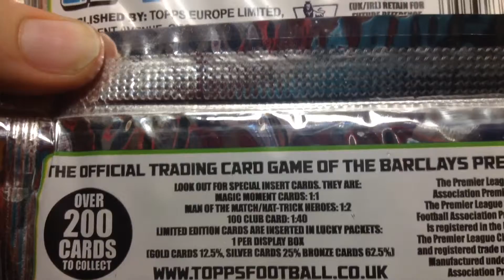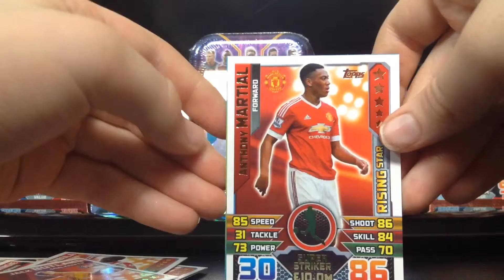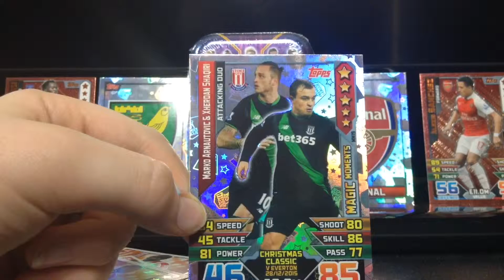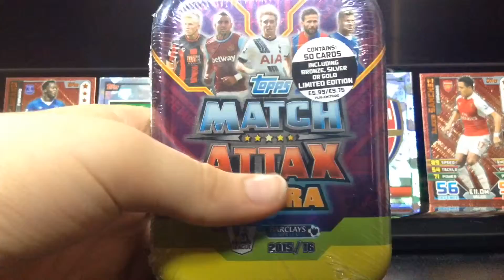1 pack of match Attax extra! 2015/16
Here Ethan has 1 pack of match Attax extra 2015/16!! Will he get anything good? Or will he be stuck with commons? Find out in the video!!!